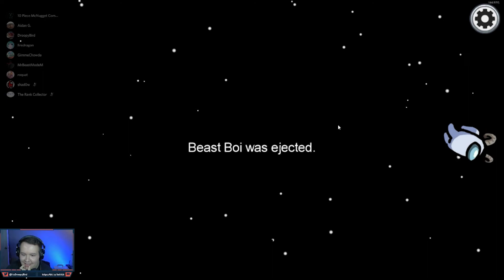SMALL BRAINED Crewmate convinced me to throw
When you know who the impostor is but then your teammate makes you start questioning yourself... Among us can go so sideways so quick. Better luck next time I guess.